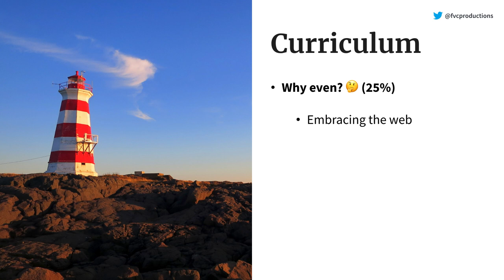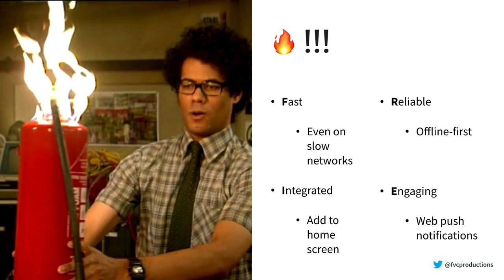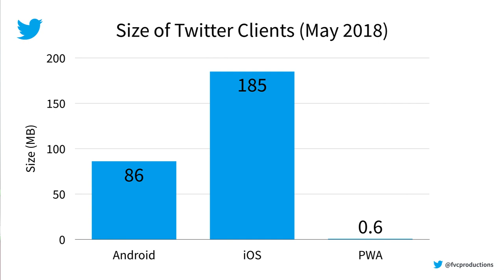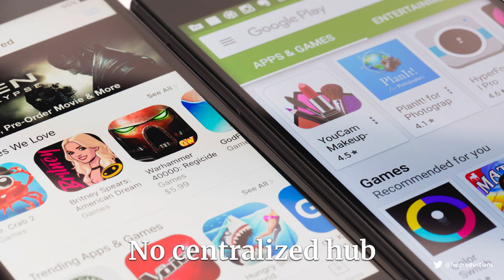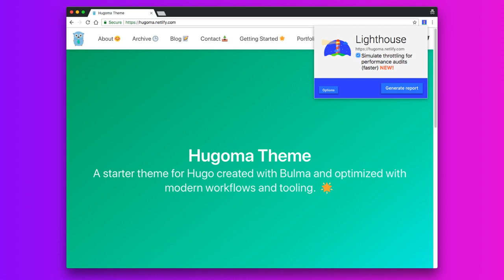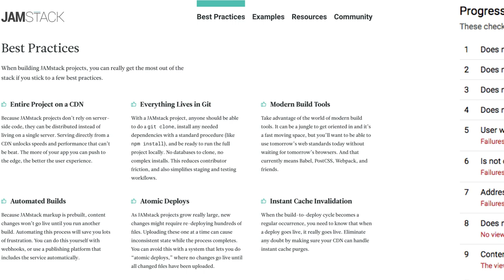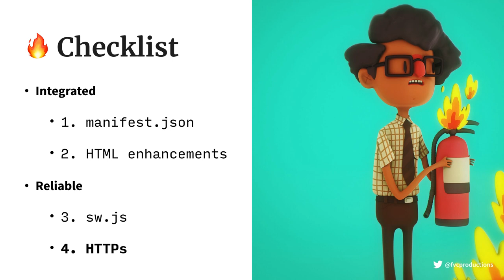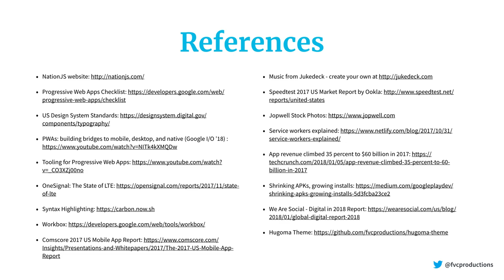Progressive Web Apps 101 - NationJS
This was presented at NationJS in DC on May 18th.

Throughout the course, we will explore the wide array of companies that have already benefited from the many enhancements PWAs offer and I will walk you through the steps of transforming an existing website into a Progressive Web App from the bottom up.

©️ FVCproductions